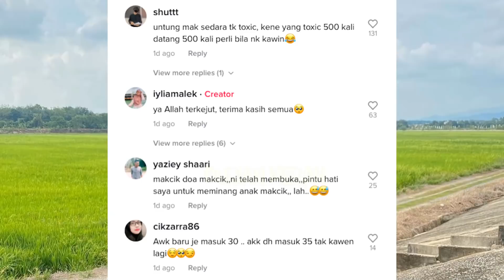Bila Umur Nak Masuk 30 Tapi Tak Kahwin Lagi, Sekali Makcik Ramai Ramai Doakan Gadis Ini Jumpa Jodoh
Usia Hampir 30 Tak Kahwin Lagi, TENGOK Apa Jadi Bila Makcik Ramai Ramai Satu Rumah Doakan Gadis Ini Jumpa Jodoh